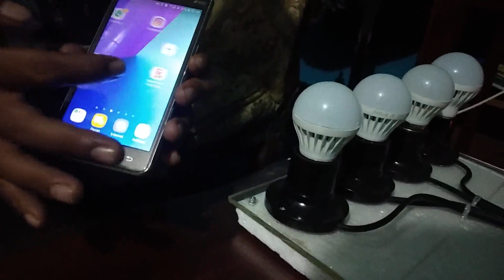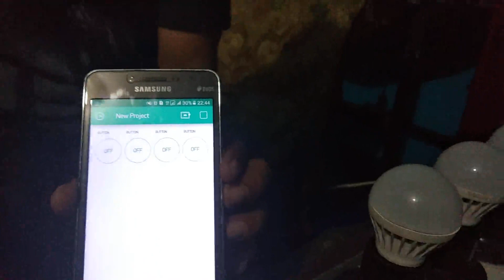IoT Makers Creation Competition 2019 - KONTROL LAMPU BERBASIS WIFI